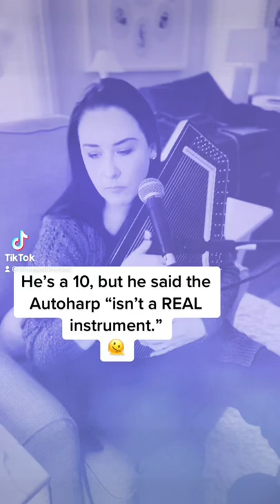Just a little joke 😅